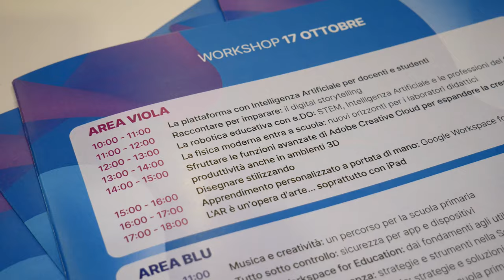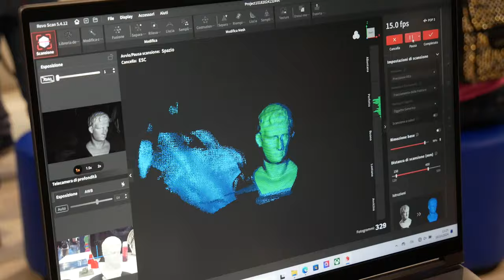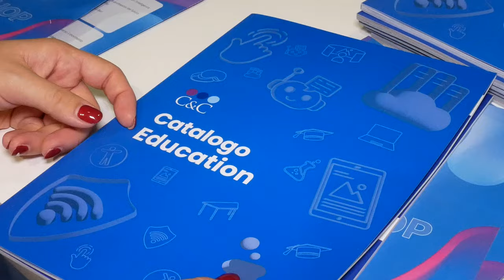Didacta Bari, con C&C workshop di intelligenza artificiale, coding e robotica educativa per docenti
scuola docenti ai news C&C Apple Premium Partner, azienda leader in Europa nella fornitura di dispositivi e servizi a supporto della didattica per scuole di ogni ordine e grado, è stata presente allo spin off pugliese dell’edizione nazionale di Didacta, negli spazi della Nuova Fiera del Levante di Bari. Isabella Zen, Education BDM di C&C, ha dichiarato: "Siamo qui a Didacta per promuovere l'innovazione didattica metodologica all'interno delle scuole. I nostri C&C teachers sono fondamentali e ci supportano nel veicolare tantissime attività, dall'intelligenza artificiale al mondo del coding e della robotica".

e sui nostri canali social